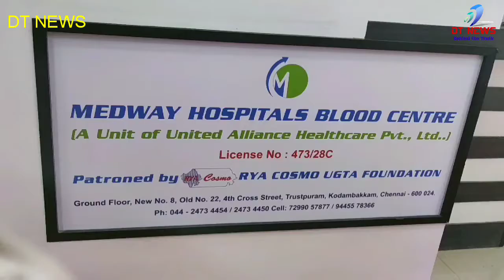இராஜஸ்தான் இளைஞர் சங்கம் சார்பாக மெட்வே (med Way ) மருத்துவமனையில் இரத்த வங்கி திறக்கப்பட்டது.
DTNEWS#இராஜஸ்தான் இளைஞர் சங்கம் சார்பாக மெட்வே (med Way ) மருத்துவமனையில் இரத்த வங்கி திறக்கப்பட்டது.

 இந்த ரத்த வங்கியின் மூலம் ஏழை ,எளியோர் மற்றும் உடனடி தேவைகளை பூர்த்தி செய்யும் விதத்தில் குறைந்த கட்டணத்தில்  வழங்கபடும் . ராஜஸ்தான் இளைஞர் சங்கத்துடன் இணைந்த ஆர்.ஓய்.ஏ. காஸ்மோ நகரத்தின் மிகவும் மதிப்பிற்குரிய சமூக அமைப்புகளில் ஒன்றாகும்.  ஆர்.ஒய். ஏ  காஸ்மோ அறக்கட்டளை மெடி-வங்கி 1995 மார்ச் 5 ஆம் தேதி "கவனிக்கப்படாதவர்களை கவனியுங்கள்" என்ற கருப்பொருளுடன் தொடங்கப்பட்டது.  அரசு பொது மருத்துவமனையின் வயதானவர்கள் வார்டு மற்றும் புற்றுநோய் வார்டில் தேவைப்படும் நோயாளிகளுக்கு இலவச மருந்துகளை விநியோகிக்கிறோம்.  தேவைப்படுபவர்களுக்கு மலிவு மருத்துவ உதவியை வழங்கும் ஒரு முழுமையான மருத்துவ நாள் பராமரிப்பு மையம், டயாலிசிஸ் மையம், செலவு-க்கு-செலவு மருந்தகம் மற்றும் மருந்தகம் ஆகியவற்றை நாங்கள் இயக்குகிறோம்.கவனிக்கப்படாதவர்களை கவனியுங்கள்"
 "(CARE THE UNCARED" ) என்பது எங்கள் குறிக்கோளாக இருப்பதால், அரசு மருத்துவமனையில் வயதான வார்டை ஏற்றுக்கொண்ட ஒரே தன்னார்வ தொண்டு நிறுவனம் எங்களுடையது மட்டுமே.
 எங்கள் தன்னலமற்ற உறுப்பினர்களிடமிருந்து தாராளமான நன்கொடைகளை இயக்கவும் சாந்திதேவி ஜவஹர்மல் சந்தன் டே கேர் & கண்டறிதல் மையம் போன்ற வசதிகளை வழங்குகிறது.